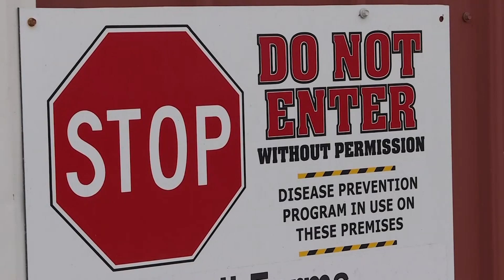美国农民担忧川普关税政策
美国和中国之间不断升级的贸易紧张局势令美国腹地的农民们心神不宁。这片土地出产的许多产品都是中国征收报复性关税的目标。这些曾经支持川普总统的农民正愈发担忧他在全球贸易问题上的立场以及这会如何影响他们的根本经济利益。